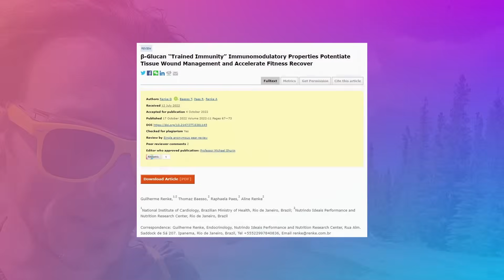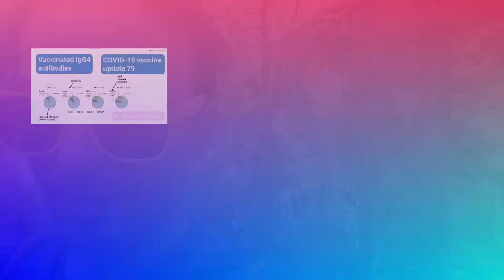Help for mRNA vaccinated 2 - Beta glucans for innate immunity? (update 103)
Is it possible to harness the potential of β-glucans for enhancing our innate immune response? Moreover, could β-glucans play a role in bolstering the innate immunity of individuals who have received mRNA vaccines but may not have encountered the chance to develop this immunity fully, either due to absence of infection or the presence of non-neutralizing antibodies resulting from the virus adapting to overcome their efficacy? This video offers an insightful examination of β-glucans, their interaction with the innate immune system, and concludes with an intriguing revelation.

Location: Morro Peak, Alberta

Vaccines non-specific effects (still work in progress!)

It has come to our attention that our sign up page has been reported as unsafe! We believe this to be a malicious attack. We are waiting for Microsoft to come to their senses and remove the inappropriate warning.